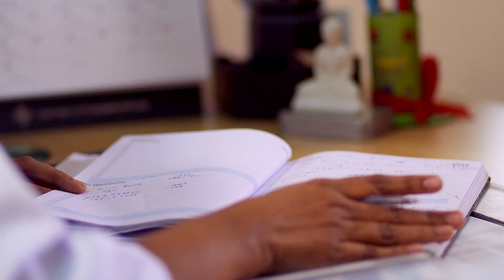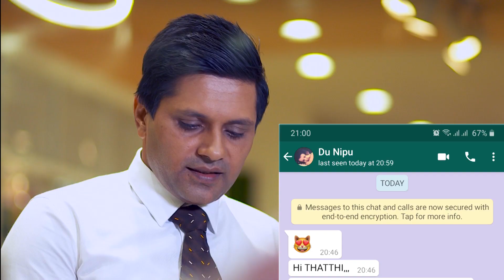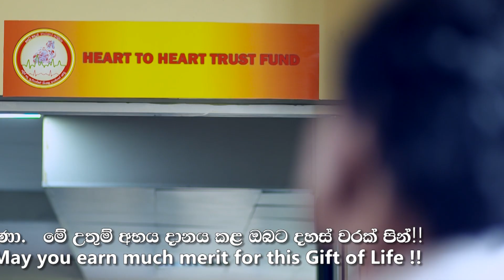Heart To Heart හදට හදක්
Singer- Deepika Priyadarshani Pieris
Lyric Writer- Buddhadasa Galappatty
Music Writer -  Mahinda Bandara
Visual writer - Ravindra Munasinghe
DOP - Asoka Jayasekara
Editor - Rukmal Andradi
Asst Director and Colorist - Madhavi Wijerathne
Models - Kalpi Jayarathne,  Sandun Bandara
 Video Production - Fa And Nit
All Rights Received Heart to Heart trust fund